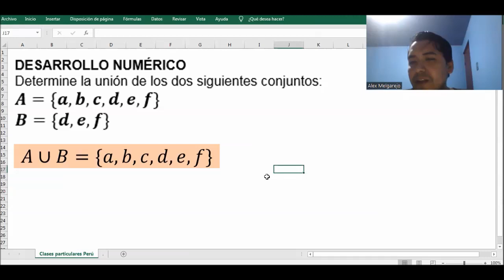Ejercicio resuelto sobre la unión de dos conjuntos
DESARROLLO NUMÉRICO
Determine la unión de los dos siguientes conjuntos:
A={a,b,c,d,e,f}
B={d,e,f}